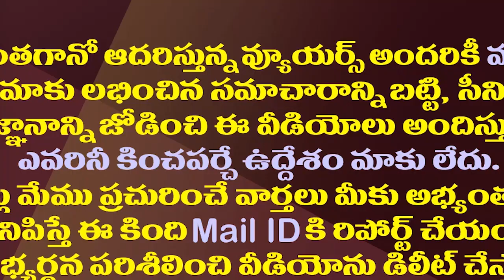మార్గదర్శి ఎపిసోడ్ లో ట్విస్ట్..ఆ కీలక వ్యక్తి అరెస్ట్ తప్పదా||Twist in Margadarshi episode